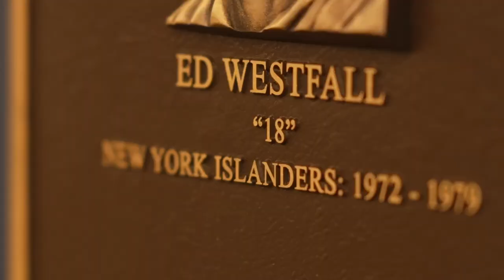Islanders Plaque Series: Ed Westfall "18"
An in-depth look at the first New York Islanders Captain, Ed "18" Westfall.